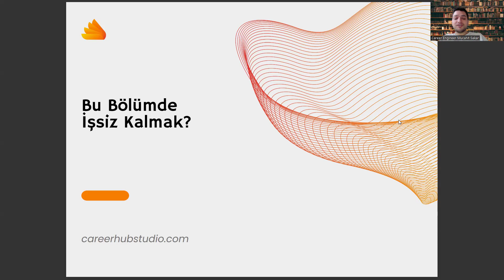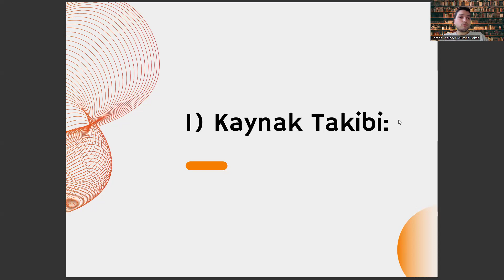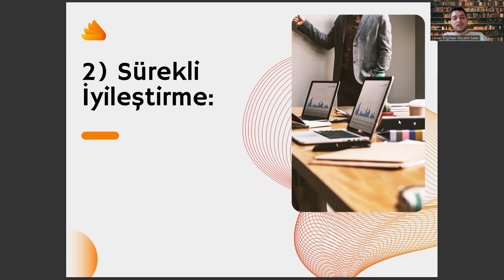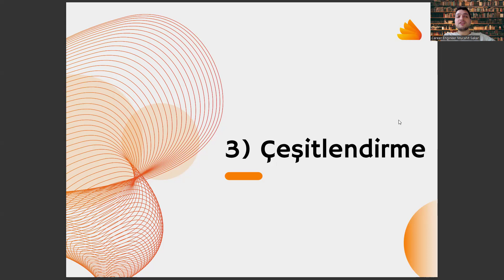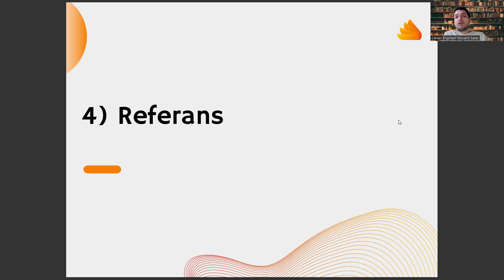Otomotiv Mühendisliği Okursam İşsiz Kalır Mıyım?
otomotiv mühendisliği sıralama 2024,
otomotiv mühendisliği sıralama 2023,
otomotiv mühendisliği taban puanları 2023,
yazılım mühendisliği maaş,
pamukkale üniversitesi,
sayısal bölümler,
mekatronik mühendisliği sıralama,
bilgisayar mühendisliği maaş,
inşaat mühendisliği sıralama,
sayısal bölüm meslekleri,
dgs makine mühendisliği taban puanları 2024,
dgs makine mühendisliği taban puanları 2023,
otomotiv mühendisliği taban puanları 2024,
mekatronik mühendisliği taban puanları,
bilgisayar mühendisliği sıralama,
sdü,
mekatronik mühendisliği,
otomotiv teknolojisi dgs geçiş bölümleri,
maden mühendisliği,
hacettepe otomotiv mühendisliği,
yazılım mühendisliği taban puanları,
makine mühendisliği sıralama,
otomotiv teknolojisi dgs,
otomotiv mühendisliği taban puanları,
otomotiv mühendisliği sıralama,
makine mühendisliği,
gazi otomotiv mühendisliği,
otomotiv mühendisliği maaş,
otomotiv teknolojisi,
dgs otomotiv mühendisliği,
otomotiv mühendisliği nedir,
uçak mühendisliği,
uludağ otomotiv mühendisliği,
otomotiv mühendisliği ne iş yapar,
makine mühendisliği taban puanları,
otomotiv mühendisliği dgs taban puanları,
gazi üniversitesi otomotiv mühendisliği,
elektrik elektronik mühendisliği,
otomotiv teknolojisi taban puanları,
yök atlas,
mekatronik mühendisliği,
gazi üniversitesi,
endüstri mühendisliği,
yazılım mühendisliği,
otomotiv mühendisliği yök atlas,
uludağ üniversitesi otomotiv mühendisliği,

yazılım mühendisliği maaş,
pamukkale üniversitesi,
sayısal bölümler,
mekatronik mühendisliği sıralama,
bilgisayar mühendisliği maaş,
inşaat mühendisliği sıralama,
sayısal bölüm meslekleri,
bilgisayar mühendisliği sıralama,
sdü,
mekatronik mühendisliği,
maden mühendisliği,
hacettepe otomotiv mühendisliği,
makine mühendisliği sıralama,
otomotiv teknolojisi dgs,
otomotiv mühendisliği sıralama,
makine mühendisliği,
gazi otomotiv mühendisliği,
otomotiv mühendisliği maaş,
otomotiv teknolojisi,
dgs otomotiv mühendisliği,
otomotiv mühendisliği nedir,
uçak mühendisliği,
uludağ otomotiv mühendisliği,
elektrik elektronik mühendisliği,
yök atlas,
mekatronik mühendisliği,
gazi üniversitesi,
endüstri mühendisliği,
yazılım mühendisliği,

yazılım mühendisliği maaş,
pamukkale üniversitesi,
sayısal bölümler,
mekatronik mühendisliği sıralama,
bilgisayar mühendisliği maaş,
inşaat mühendisliği sıralama,
sayısal bölüm meslekleri,
bilgisayar mühendisliği sıralama,
sdü,
mekatronik mühendisliği,
maden mühendisliği,
hacettepe otomotiv mühendisliği,
makine mühendisliği sıralama,
otomotiv teknolojisi dgs,
otomotiv mühendisliği sıralama,
makine mühendisliği,
gazi otomotiv mühendisliği,
otomotiv mühendisliği maaş,
otomotiv teknolojisi,
dgs otomotiv mühendisliği,
otomotiv mühendisliği nedir,
uçak mühendisliği,
uludağ otomotiv mühendisliği,
elektrik elektronik mühendisliği,
yök atlas,
mekatronik mühendisliği,
gazi üniversitesi,
endüstri mühendisliği,